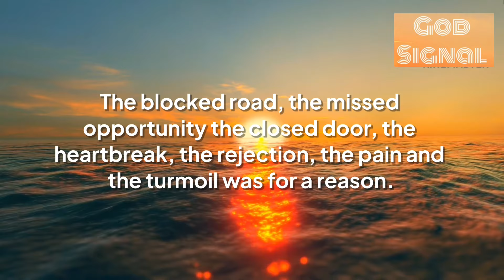🌈God Is Sharing A Big Good News That You Are Waiting For…❤️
1.God’s message for you
2.God’s message for me today
3.God’s message
4.Bible verses
5.Bible verse
6.Bible verse of the day
7.Jesus Christ
8.Jesus
9.Jesus message
10.God
11.God stories
12.Trending
13.Viral
14.Positivity
15.Life
16.Heaven